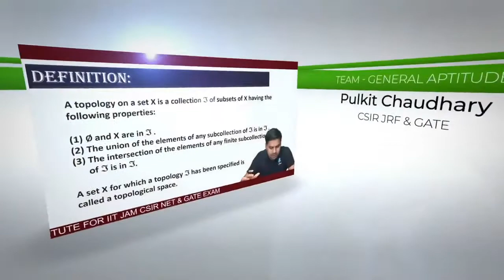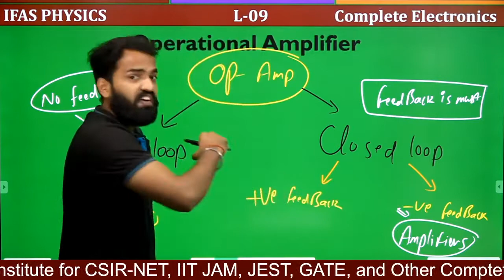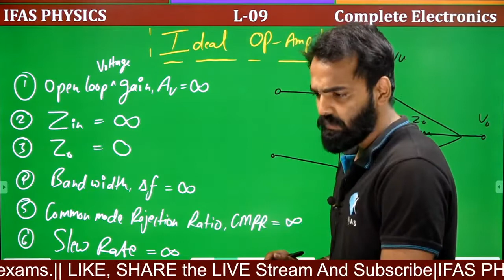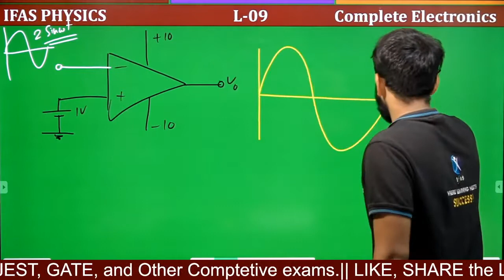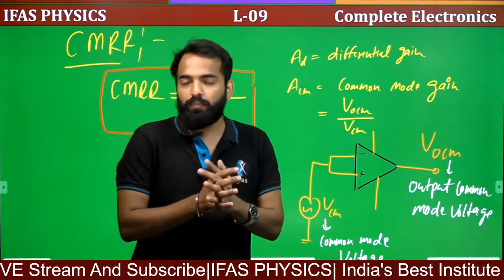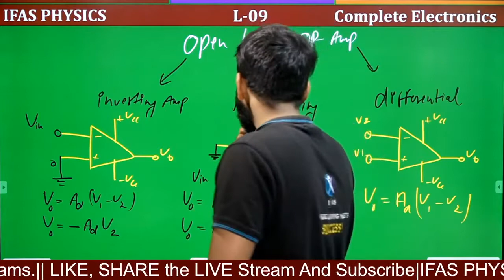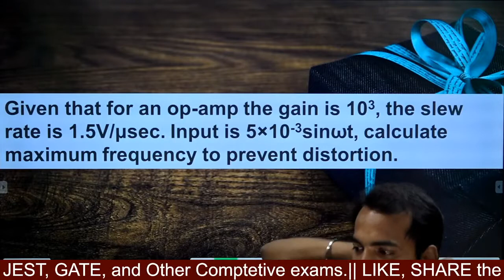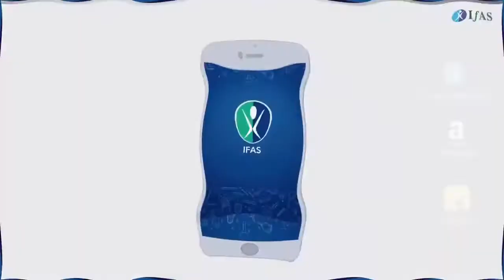Complete Electronics with Prashant Gupta|| Lec-09 || CSIR-NET|| JEST|| IIT-JAM||GATE||TIFR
IFAS: India's No. 1 Institute for CSIR NET, GATE & IIT JAM Exam

Crack CSIR NET, GATE & IIT JAM Exam with Best Online & Offline Coaching Classes at IFAS by India's Best Educators

(Title of video and points to be covered should be added by faculty)

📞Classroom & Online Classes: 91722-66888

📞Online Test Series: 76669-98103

IFAS RESULT :
CSIR - NET JUNE - 2018 : TOTAL SELECTIONS : 245 (CSIR UGC JRF AIR 1 , 2 , 5 , 7 , 10 ...)

csir net physical science coaching in pune
csir net physical science coaching in jodhpur
csir net physical science coaching in kolkata
how to crack csir net physical science exam